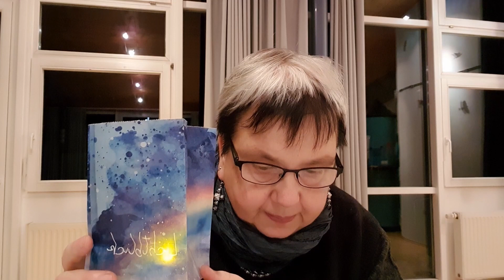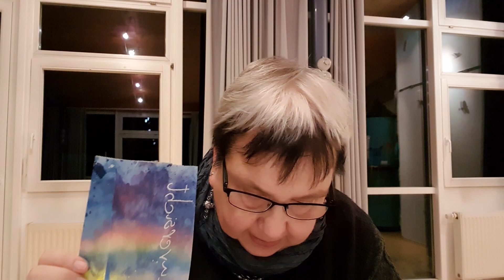Adventsandacht zum 1. Advent: "Zuversicht"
Lichtblicke bekommen und selbst Lichtblick sein, das ist das Motto der Adventsandachten 2022. Es beginnt mit der Lichttüte zum Thema Zuversicht. Dank an die Ältesten und Musiker*innen, die jeweils mitgewirkt haben.